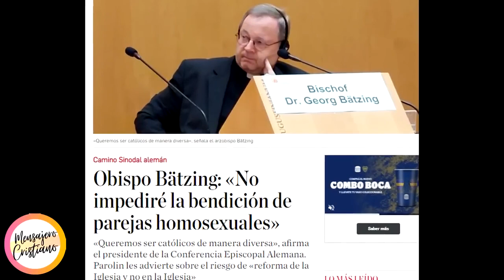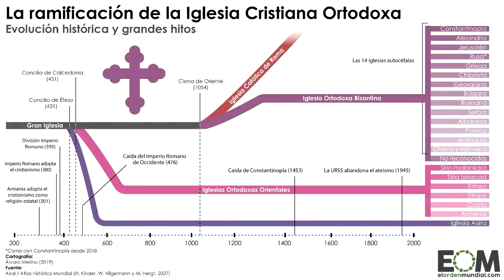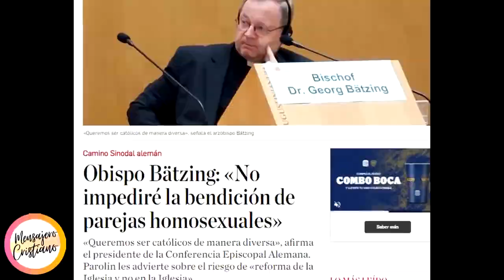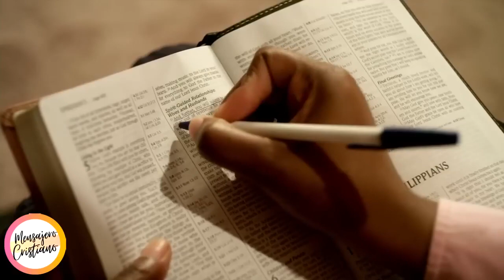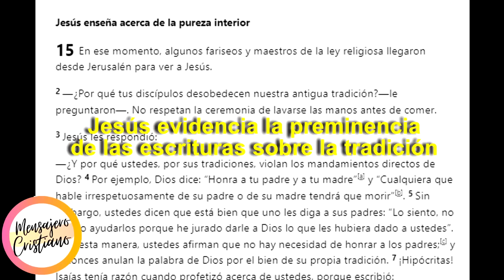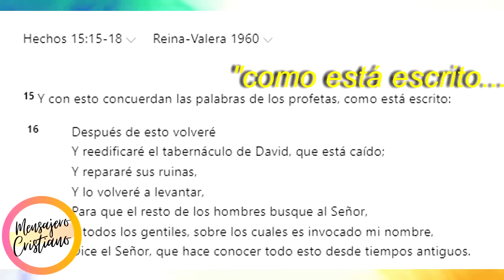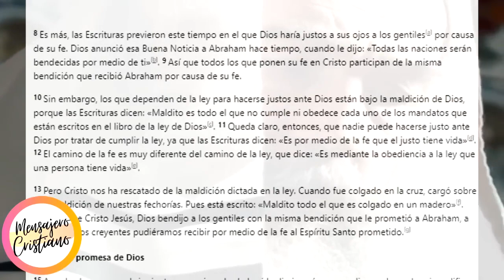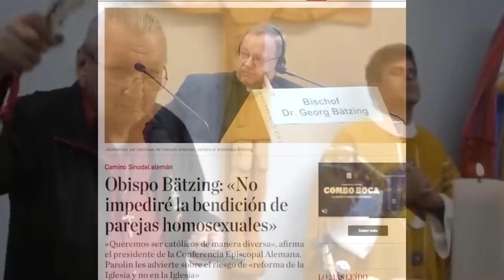🔴 José Plascencia NEGANDO la DIVISION entre católicos LGBT y católicos Conservadores